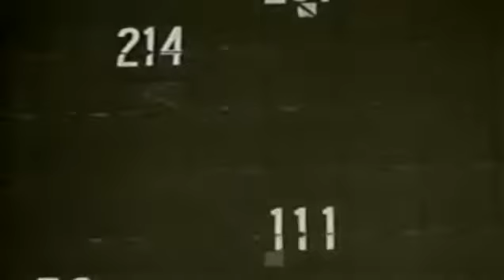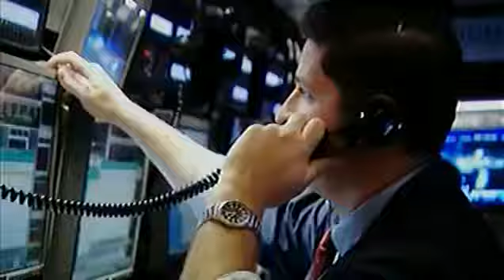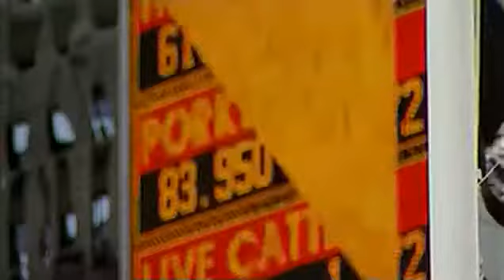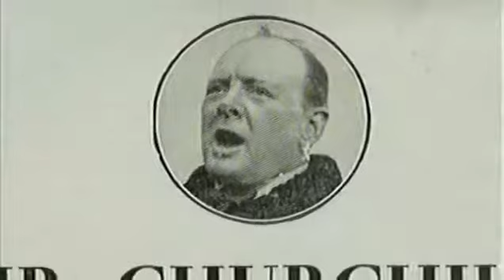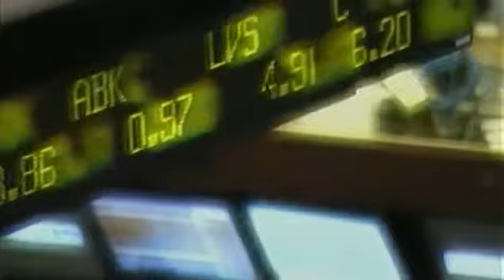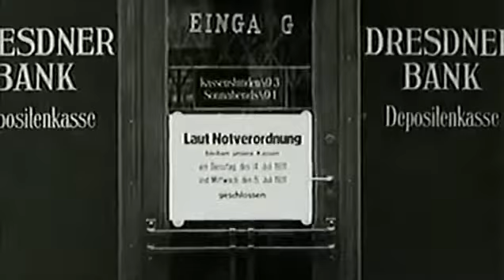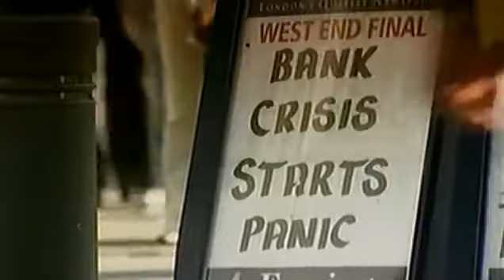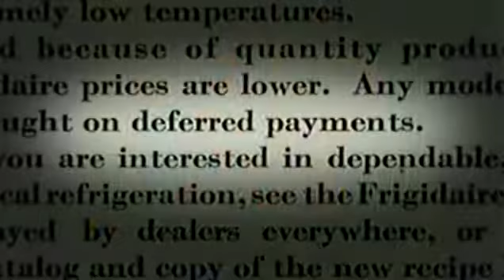The Wall Street Crash - The Best Documentary Ever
This BBC documentary from 2009 takes a fresh view of the 'Crash of 1929' and the subsequent global Depression, comparing aspects of that event with the most .

Overview of the Wall Street Crash in 1929 and the subsequent Great Depression.

The most devastating stock market crash in the history of the United States; Its from my favorite documentary by PBS - New York. This particular part about Wall .